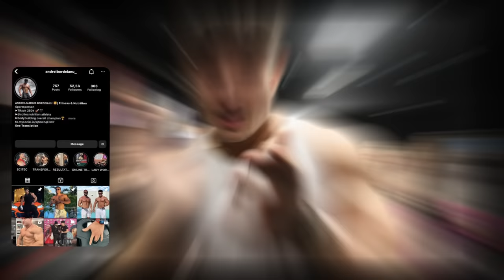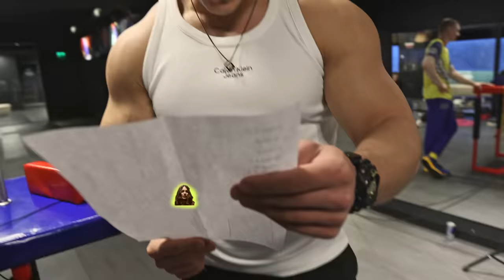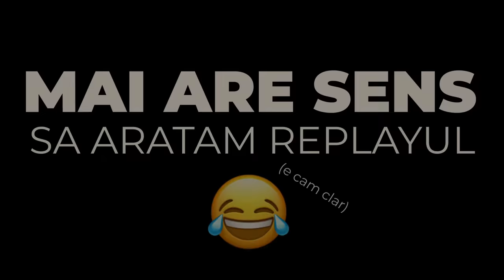SKANDERBEG vs FETE SEXY PE 10.000LEI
LEILOR, n-a facut NIMENI ASA CEVA!!! Azi am adunat cateva fete super MISTO sa faca SKANDERBEG. OARE CINE CASTIGA PREMIUL DE 10.000 RON + ce se ascunde in MISTERY BOX?
COMENTARIUL cu cele mai multe like-uri CASTIGA un ANTRENAMENT CU MINE FILMAT la DOWNTOWN FITNESS.